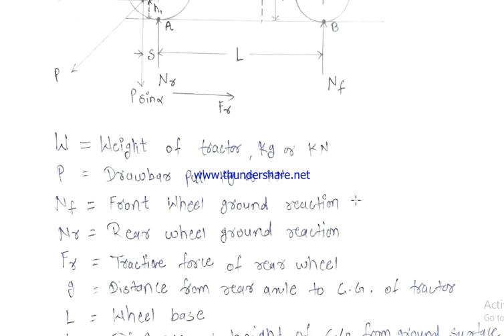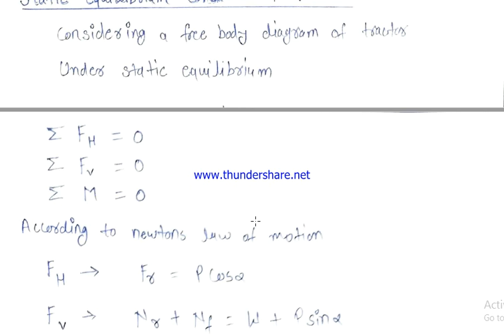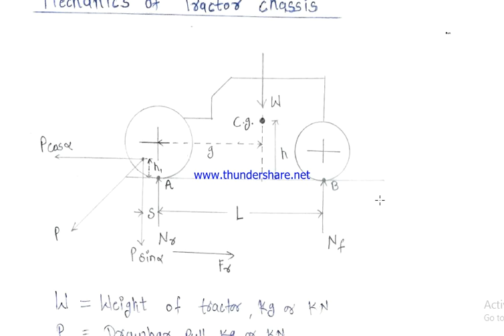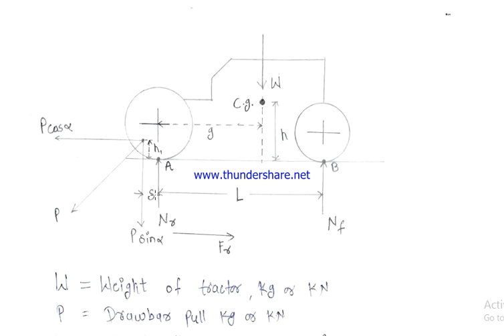30 tractor chassis By Yomesh Sinha